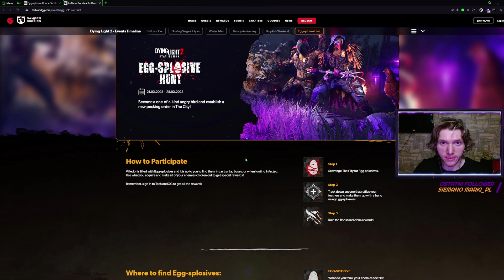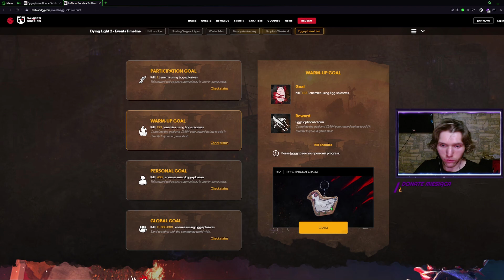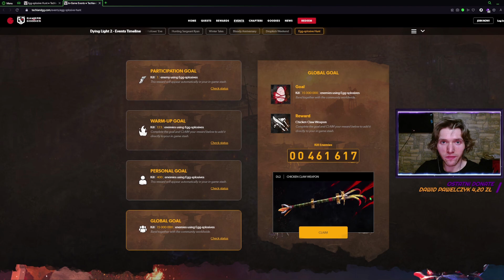Nowy event wielkanocny w Dying Light 2 News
✅️ Krótki opis filmu: Siemanko mordeczki! Dzisiaj przygotowałem dla was film, w którym omawiam nowy event wielkanocny w Dying Light 2 😄

Potrwa on od 21 marca do 28 marca, także mamy tydzień czasu na zdobycie wszystkich przedmiotów 😃 Miłego oglądanka 😎